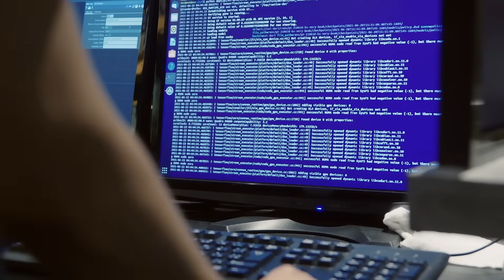Sony - FUTURE PROOF: 上達への未来とは？｜公式動画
ソニーが最新のレーシングAIエージェントを開発し、プレイヤーがそれに立ち向かう―より速くより直感的な走りへ。

Gran Turismo Sophy™ (GT Sophy)は、『グランツーリスモ７』での走行を繰り返し、トライ・アンド・エラーによって自ら学びます。そして、コースごとに新しい走行ルートを導き出し、フェアなスポーツマン精神をも身につけ、対戦している人間のレーサーをスキルアップさせます。

これが上達へとつながる未来なのです。